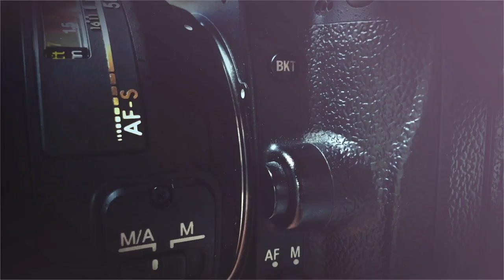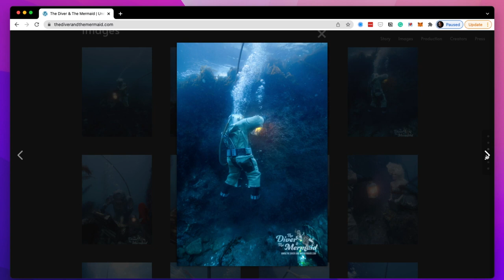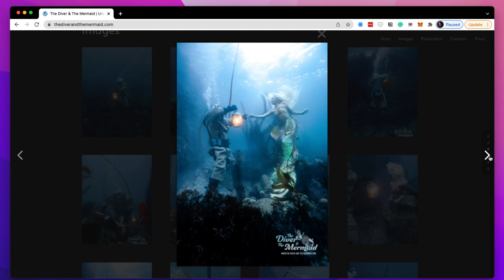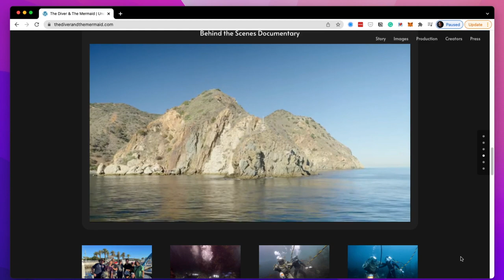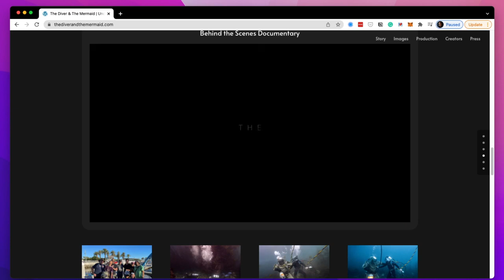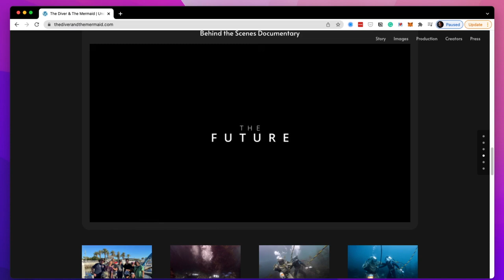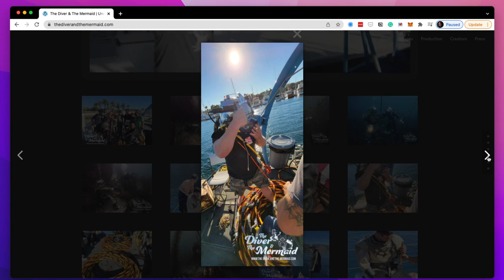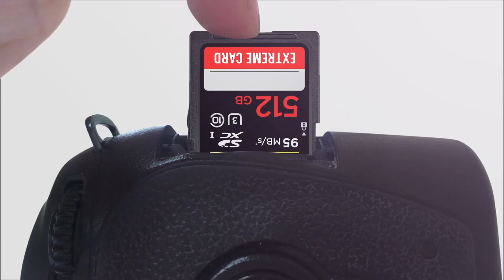The Diver & the Mermaid. Underwater Photography, with Brett Stanley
The Diver & The Mermaid features an amazing collaboration between underwater photographer Brett Stanley, professional mermaid Hannah Fraser, commercial diver Joshua Myers, and documentary maker Justin Lutsky.

The team set out to photograph diver Joshua in an original World War II-era dive suit, complete with an authentic brass helmet. Add to that, the wonderful mermaid Hannah, in frigid 60º degree water near California’s Catalina Island.

Their mission? To tell the story of a treasure-seeking diver who meets his fate deep below the surface.